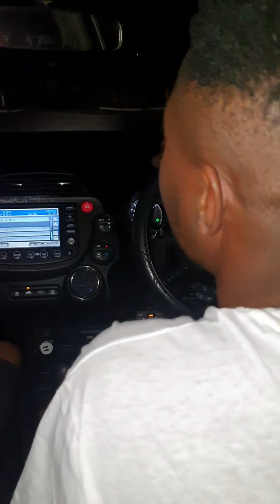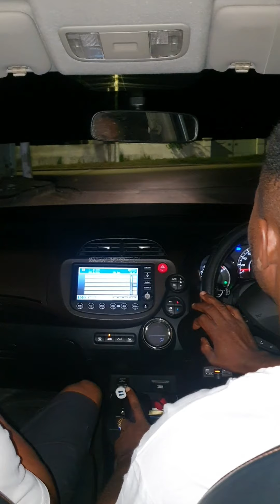the big nose thiefing gyal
Rpg lost his cridit card but the founder of the credit card using less the wife